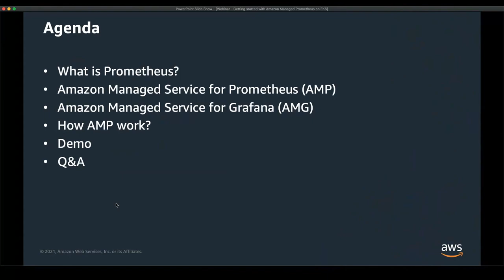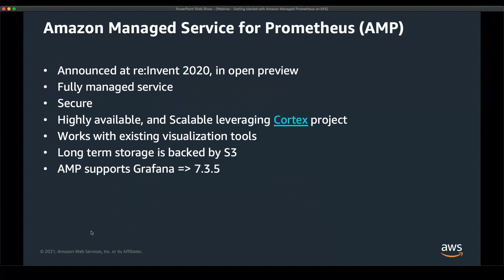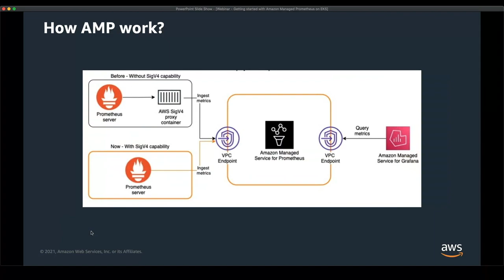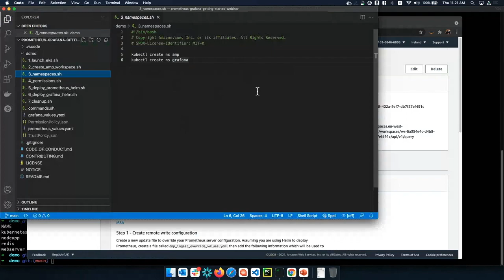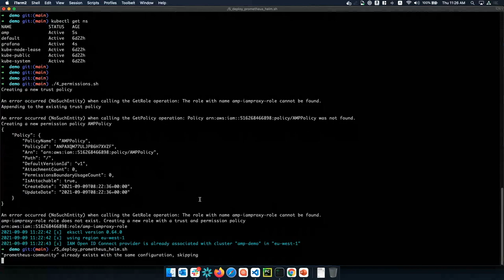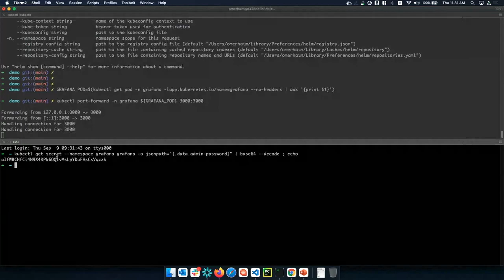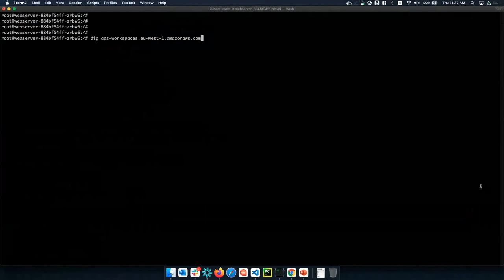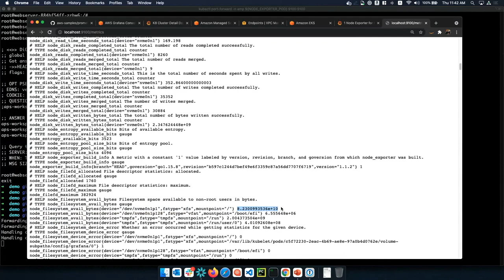Getting started with Amazon managed services for Prometheus Grafana services - Hebrew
In this Hebrew webinar we will demonstrate how to use our Amazon managed service for Prometheus and our Amazon managed Grafana we will be using EKS for running a sample application and sending metrics to Prometheus and to the Amazon managed service for Prometheus.